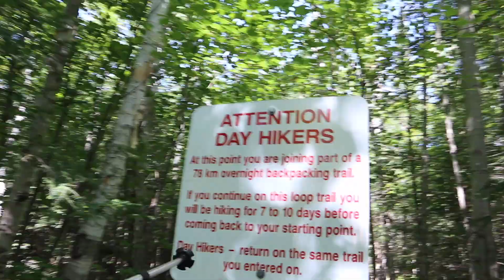Living Outside In The Wilderness for 6 DAYS!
Hiking the La Cloche Silhouette Trail which creates a 76-78 km loop around Killarney Provincial Park!

 For only being 4.5 hours away from the largest metropolitan area in Canada, Killarney Provincial Park feels like the deep Canadian wilderness. In Part 1 you will see my best friend Christine and I complete 31 km of rough terrain on the La Cloche Silhouette Trail over 2 days. The trail starts relatively easy but after about the 8-10 km mark, the difficulty increases. The trail follows multiple wetlands, and bogs, and goes deep into the forest. As time goes on you start to gain elevation and start to experience the La Cloche Mountain range. With the summer heat and our water filtration system malfunctioning we were in the thick of a multi-day challenge. What amazed us the most was the amount of wildlife and beauty the park had to offer. From near-serious injuries, blistered feet, and cold plunges into lakes this is an adventure you won’t want to miss!

 I hope enjoy following us along and that you get inspired to try out a new way of travel or explore a new place!

Campsites:

H8 Three Narrows Lake - Small connection trail to the campsite, beautiful scenery deep in the woods. Beside a tiny, marshy lake. At this time of year, it was not swimmable. About 100 m from camp was a great water collection site.

H21 Three Narrows Lake - By far our FAVOURITE campsite! If you want to do a 3-4 day hike in and stay, I would pick this campsite. There is tons of space for multiple tents and fires. This campsite is on a beautiful large lake, making the water very swimmable. Sunsets, star gazing and sunrises are a must activity here! The campsite is about a 500 m descent from the main trail, so you have a steep climb back up when you leave.

The majority of campsites are away from the main trail. Make sure you account for these extra distances when you do your planning.

Remember to celebrate the small wins! xo

I hope you can live vicariously through my videos and remember to get out there and have fun! Enjoy the adventure?

Reminder about me:

My name is Ry from Toronto, Canada! Even though I love the great big city a massive part of me craves adventure and exploring! That's why I often travel to new places or push myself to my limits in the great outdoors! Like many, I forgot what life is all about... having fun! I am taking time from my busy schedule to get out there and experience life! I started creating videos to express my creative side and immortalize my adventures for friends and family! Occasionally, you will see my hubby JL, my close friends, and my fur baby Simon!